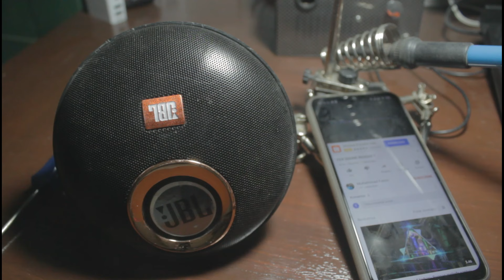Cara Memperbaiki Speaker Bluetooth Tidak Bisa Dicas / Dicarger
kerusakan pada musikn box yang saya perbaiki adalah musik box tersebut tidak bisa dicarger